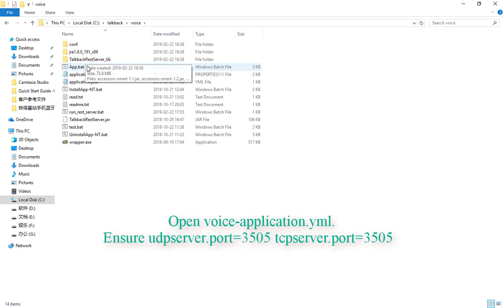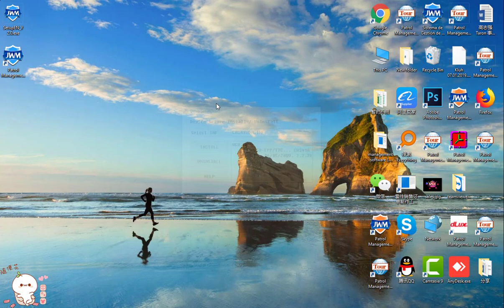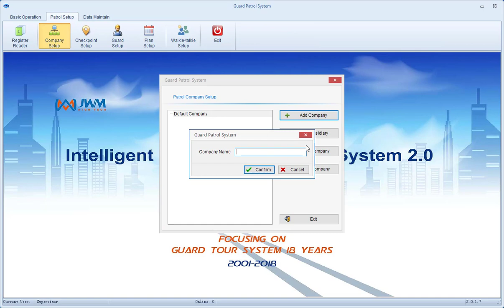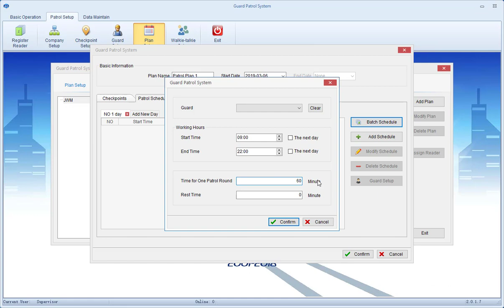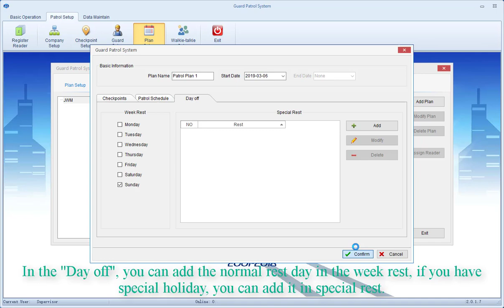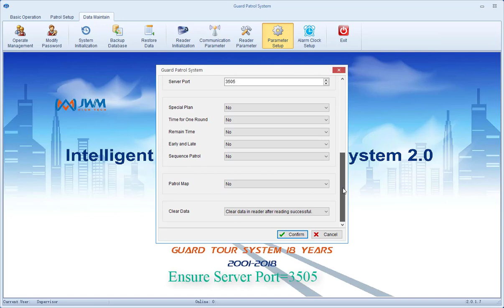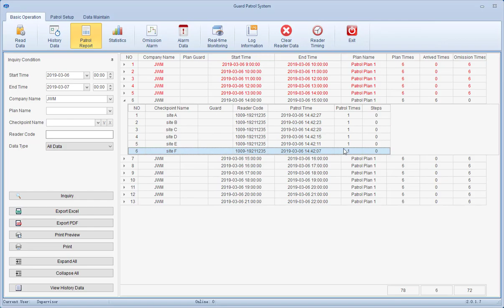JWM 5000k 2 0 Software Quick Setup Guide Video